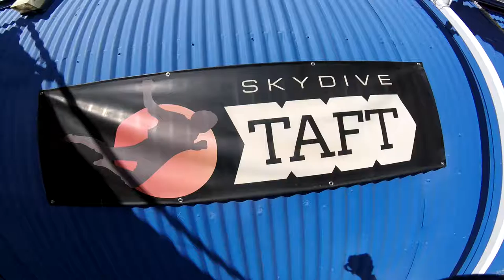Matthew Ghaly Skydive Taft.